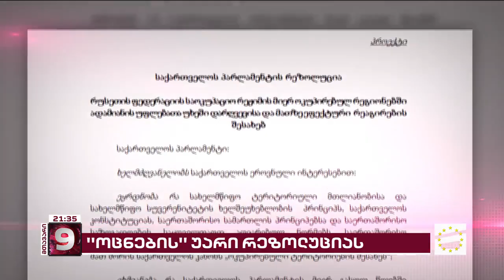თამაზ გინტურის მკვლელობა რუსი ოკუპანტების მიერ